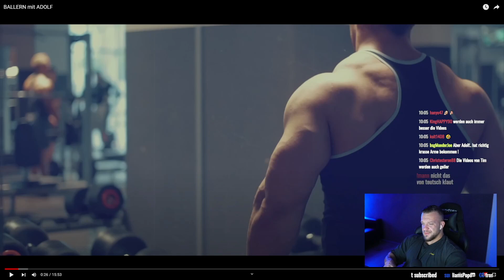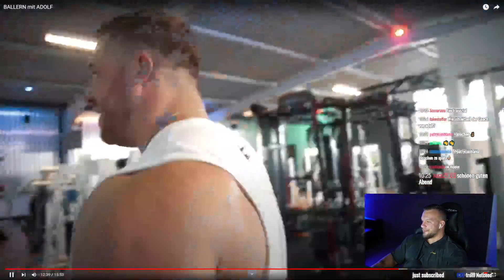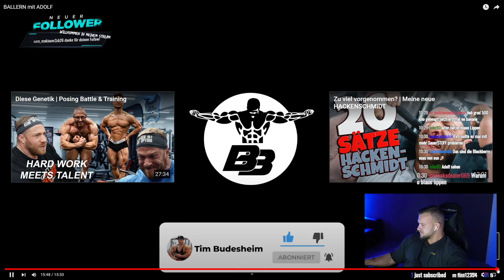Tim Budesheim zerstört Adolf Burkhard vor seinem ersten Wettkampf! William Niewiara Live Reaktion